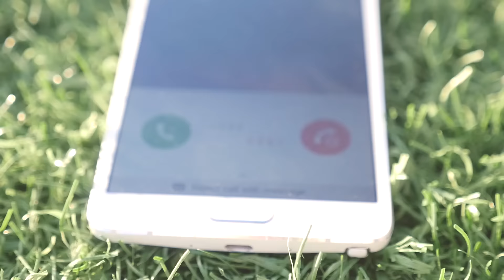Mekdes Abebe መቅደስ አበበ - New Ethiopian Music Gena Gena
Mekdes Abebe መቅደስ አበበ - New Ethiopian official Music - Gena  Gena

Copyright: Mekdes Abebe